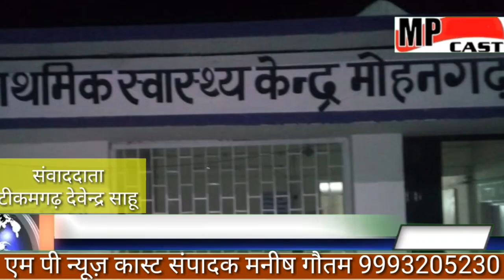मोहनगढ़ स्वास्थ्य केंद्र मैं मरीजों जान से हो रहा खिलवाड़ मोहनगढ़ के स्वास्थ्य केंद्र में नहीं रहते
मोहनगढ़ स्वास्थ्य केंद्र मैं मरीजों जान से हो रहा खिलवाड़ मोहनगढ़ के स्वास्थ्य केंद्र में नहीं रहते हैं डॉक्टर एवं स्टाफ केवल नाम मात्र को आते मैं एवं रजिस्टर पर सिग्नेचर डालकर वापस चले जाते हैं मोहनगढ़ स्वास्थ्य केंद्र से लगभग 40 से 50 गांव लगे हैं हद तो तब हो जाती है दूरदराज के गांव से डिलीवरी को आई महिला अस्पताल मैं स्टाफ ना होने से या तो उन्हें जिला चिकित्सालय जाना पड़ता है या कहीं और  बाहर जाना पड़ता है   है कई बार तो जच्चा या बच्चा दोनों में से किसी एक की जान चली जाती है ऐसा ही दिनांक 8 जुलाई 2018 को हुआ जब ग्राम रानीपुरा निवासी रचना केवट पति सुरेंद्र केवट लेबर पैन हुआ तो उसके परिजन रचना को लेकर मोहनगढ़ शासकीय स्वास्थ्य केंद्र लेकर आए लेकिन स्वास्थ्य केंद्र में ना डॉक्टर मिला ना ही कोई स्टेप महिला को अधिक दर्द होने पर परिजन उसे घर लेकर आ गए एवं 108 को फोन लगाया जब तक 108 गाड़ी आती महिला ने एक बच्ची को जन्म दिया दोबारा परिजन शासकीय स्वास्थ्य केंद्र कि नर्स लीवाने  आए फिर भी कोई स्टाफ नहीं मिला महिला को काफी समय तक दर्द होने से बच्ची की मौत हो गई इसी प्रकार ग्राम आचार्य निवासी महिला रिंकी यादव पति आजाद उम्र 23 बस को लेबर पेन हुआ तो परिजन दिन में 12:00 बजे शासकीय स्वास्थ्य केंद्र आए वहां पर ना डॉक्टर एवं नाही कोई नर्स ब न ही कोई स्टॉप मिला रामदेवी पति गोपाल केवट ़ की पत्नी को भी लेबर पेन होने पर मोहनगढ़ के स्वास्थ्य केंद्र मैं आने पर कोई स्टाफ नहीं मिला दोनों की डिलीवरी अशिक्षित दाई के द्वारा कराई गई इस प्रकार से मोहनगढ़ स्वास्थ्य केंद्र में जच्चा एवं बच्चा की जान के साथ किया जा रहा है खिलवाड़ फिर भी प्रशासन हे मोन अगर ऐसे ही चलता रहा तो कई मासूम जाने जाति रहेंगी